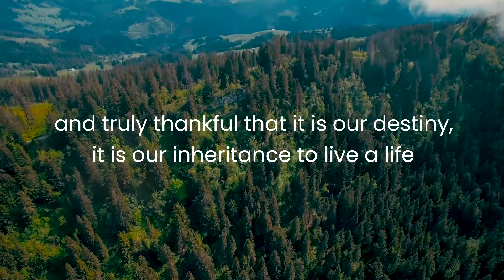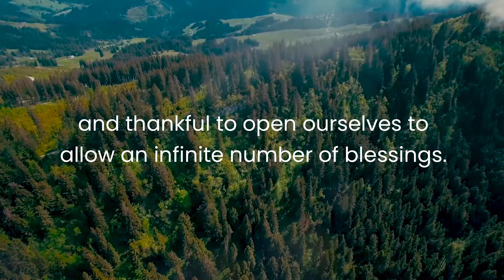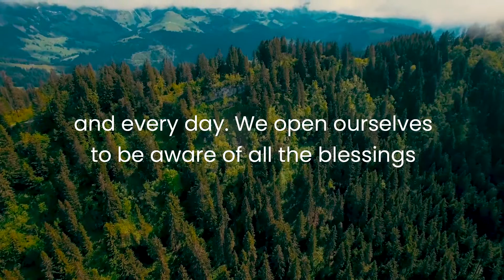Prayer For Good Fortune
Our Prayer For Today is for Good Fortune. 🙏